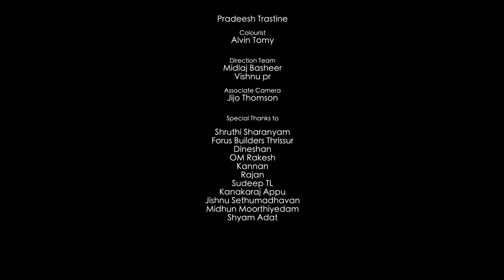AKAM - SUDEEP PALANAD - ANJALI MUKUNDAM - NANDAGOPAN - HARITHA HARIBABU - SUHAIL SAAY MOHAMMED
തിരക്കിട്ട അലച്ചിലുകൾക്കിടയിൽ നാം ഓരോരുത്തരും "അകം" തേടി പോയാൽ എത്തുന്ന ഇടമാണ് ഗൃഹാതുരത.. അത്തരം സ്മരണകൾ ആണ് നാം ഓടി തീർത്ത പാതകൾക്ക് പേരും നേരും നൽകുന്നത്.. അങ്ങിനെ തങ്ങളുടെ വേര് തേടിയുള്ള അകമറിയാൻ ഉള്ള യാത്രയിൽ ആണ് ഇവർ..

Nostalgia is the place where each of us goes in search of "inside" or 'AKAM' amidst the hustle and bustle.. It is such memories that give name and direction to the paths we have broken.. They are on a journey to find their roots.

Music and Vocal - Sudeep Palanad
Lyrics - Haritha Haribabu
Additional Vocals -
Sneha Nedhath, Indira Nedhath, Vidya Viswanath, Devika Maya
Gireesan AC, Suhail Saay Mohammed, Deepak Narayanan
Programmed,Mixed & Mastered  by - Ramu Raj
Guitars - Anurag Rajeev Nayan
Recordist - Abhiram
Recording Studio - Aum Studio Thrissur
Editing Studio - Studio Cut & Paste
DI Studio - Coffeehils- Kochi

Concept, Editing and Direction - Suhail Saay Mohammed
Director of Photography - Fahad Fatli
Colourist - Alvin Tomy
Art Director - Jithin Goofy
Production Controller  - Safad Mohammed
Stils and Design -  Pradeesh Trastine
Direction Team - Midlaj Basheer, Vishnu pr
Associate Camera  - Jijo Thomson

Actors -
Anjali Mukundam - Sister
Nandagopan - Brother
Chathan Malayarukil - Home care taker
Pradeesh Trastine - Temple Priest

Shruthi Sharanyam - for the name AKAM

Location Courtesy -
Forus Builders Thrissur, Dineshan
OM Rakesh, Kannan
Rajan -  For Ambassador Car

Thanks to -
Sudeep TL
Kanakaraj Appu
Jishnu Sethumadhavan
Midhun Moorthiyedam
Shyam Adat

Lyrics -
തലോടലായി വന്നു ചേർന്നുവോ
വിമൂകമേതു ജന്മപാതിയിൽ

നീ മിഴികൾ നെയ്യും തൂവൽ തണലിതാ
നീ ചിറകിതെയ്യും കാലപ്പഴുതുകൾ

എൻ ജീവരാഗം ഊറും സിരകളിൽ
എൻ വേരിനാഴം ഏതുത്സരികളിൽ

ഒരേ മരന്ദരാഗമാർന്നു നാം
നിറങ്ങളാത്മരൂപമാഴ്ന്നു വാഴ്‌വിൽ
കയങ്ങളേറിലും വരങ്ങളാകിലും
ചരങ്ങളാകിലും പദങ്ങളാടിലും
പടർമുഖങ്ങളായി നാം ചേരുമേ

നിലാവിലെ കുഞ്ഞു പൂക്കളെ
അനാദിയാം മഞ്ഞു തിങ്കളേ
കിനാവിലെ പരാഗമാകുമോ
പതംഗമായ് നാളെയൊന്നു
താരനോവിനേടുകൾ അറിഞ്ഞുവോ

നീ

നീ ചിറകിതെയ്യും കാലപ്പഴുതുകൾ

വിണ്ണിലേതു മൗനമായടർന്നലഞ്ഞു നീ
താഴെ വന്നു ചേർന്നു മേഘജാലമാകയോ

Sudeep Palanad Musical - 2023